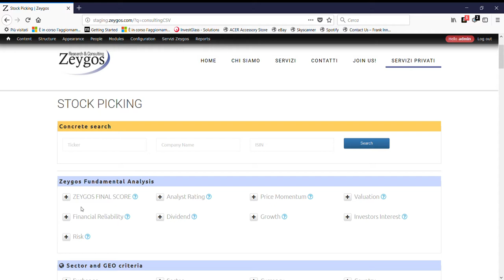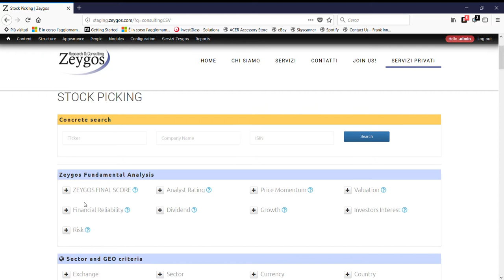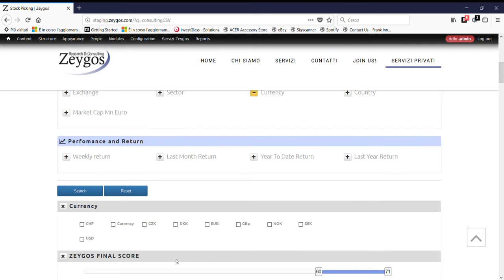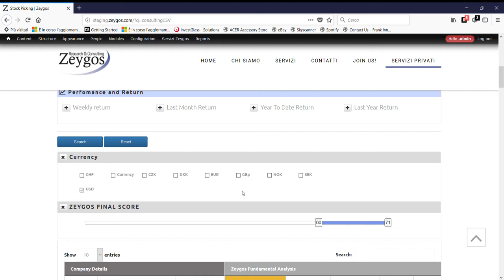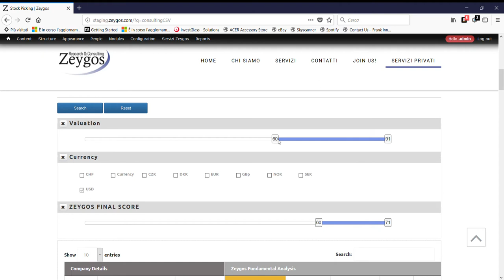Stock picking in USA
Come utilizzare il tool di stock picking azionario di Zeygos per selezionare i migliori titoli sul mercato americano